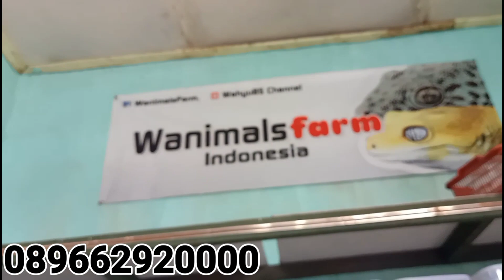STOK LEOPARD GECKO TERBARU DI WANIMALSFARM, MURAH MURAH SEKALI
sidoarjo.
siap bantu kirim sepulau jawa bergaransi